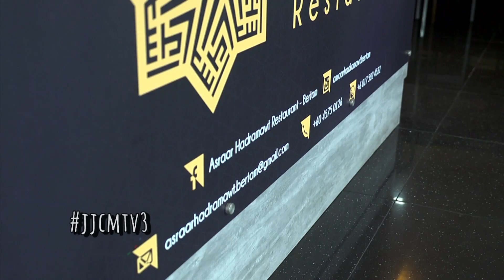JJCM | Asraar Hadramawt Restaurant | 27 Nov 2016